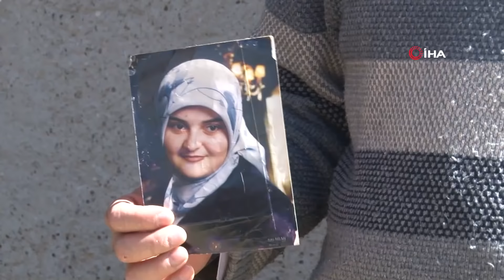Koronavirüsten Eşi ve Bebeğini Kaybeden Acılı Vatandaştan Tedbirlere Uymayanlara Tepki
Kocaeli’de korona virüs nedeni ile eşi ve karnındaki 8 aylık bebeğini kaybeden Recep Aydın, yaşadığı zorlu süreci anlattı. Eşinin ve bebeğinin mezarını ziyaret etmeye gidemediğini söyleyen acılı Aydın, korona virüs tedbirlerine uymayan kişilere kendisinin yaşadığı acının örnek olması gerektiğini belirtti.
Kocaeli’nin Kartepe ilçesinde yaşayan Recep Aydın ve 8 aylık hamile olan eşi Betül Aydın’ın (38) kaldırıldıkları Derince Eğitim ve Araştırma Hastanesinde yapılan korona virüs test sonuçları pozitif çıktı. Hastanede tedavi altında alınan çiftten kronik bronşit hastası olduğu öğrenilen Betül Aydın, 30 Mart'ta yapılan müdahalelere rağmen kurtarılamayarak hayatını kaybetti. Betül Aydın’ın 8 aylık bebeği ise ameliyatla kurtarılarak İstanbul’da özel bir hastanede tedavi altına alındı. Olaydan iki gün sonra Derince Eğitim ve Araştırma Hastanesinde tedavi gören baba Recep Aydın ise 14 gün süren tedavisinin ardından taburcu edildi. Kuvöz ile İstanbul’da sevk edildiği özel hastanede tedavi altına alınan bebek ise tüm müdahalelere rağmen kurtarılamayarak 2 Nisan tarihinde hayatını kaybetti. Hayatını kaybeden bebek ise annesinin mezarının yanında toprağa verildi.
Acılı vatandaş yaşadıklarını anlattı
Eşi ile gittiği hastaneden yalnız evine dönen Recep Aydın yaşadığı zorlu süreci anlattı. Kendisini işe vererek eşi ve bebeğinin acısını atlatmaya çalışan Recep Aydın, sağlığına kavuştuğunu ama eşi ve bebeğinin acısını unutamadığı ile söyledi. Eşinin ve bebeğinin cenazesini dahi toprağa veremediğini ifade eden Aydın, yaşadığı hüzün nedeni ile eşi ve bebeğinin mezarlarını ziyaret etmeye gidemediğini dile getirdi. İnsanların korona virüsün tehlikesinin farkında olmadığını söyleyen Aydın, kendisinin yaşadığı acının insanlara örnek olması gerektiğini dile getirdi.
“Eşim ve bebeğimin mezarına gidemedim”
Sağlığına kavuştuğunu belirten Aydın, eşi ve bebeğinin acısını içinde taşıdığını belirterek, “20 Mart’ta ben hastalandım. 5 gün boyunca evde yattım, kaslarım çok kötü ağrıyordu. Dedikleri gibi ateş, öksürük ibi hiçbir belirti yoktu bende. Çok aşırı kas ağrım vardı. 5 gün sonra aynı şikayetler eşimde de oluşmaya başladı. N geçtikçe artıyordu. Eşimin hastalanışının 2. günü birlikte hastaneye gittik. Sıra numarası aldım. Kendim için de numara aldım. Yapılan test sonuçları ikimizin de pozitif çıktı. İkimizi de hastaneye yatırdılar. Eşim hastanede daha kötüleşti. Ondan sonra onu yoğum bakıma aldılar. Süreç o şekilde ilerledi. Bebeği aldılar, sonra eşimi kaybettik. Daha sonra bebekten de acı haber geldi. Ben o gün kendim için de sıra numarası almasaydım belki ben e ölmüş olacaktım. İyi ki o gün tedavi oldum. Ben tedavi gördükten sonra taburcu oldum. Şu an tamamen atlattım. Acısıyla, ağlayarak atlattı. Ben daha eşim ve bebeğimin mezarına gidemedim. Gidemem de. Toparlandım ama beyin daha ne zaman toparlanır bilmiyorum. Zaman ilerledikçe daha iyi olacağım inşallah. İşimle ilgileniyorum. O şekilde kafa dağıtıyorum. Çok şükür bu halime de” dedi.
“Benim yaşadığım acı insanlara ders olmalı”
Korona virüs nedeni ile alınan tedbirlere uymayan vatandaşları anlayamadığını söyleyen Aydın, “Sağlık Bakanı insanlara evlerinde kalmaları için bas bas bağırıyor. Onu bile dinleyen yok. İnsanlar parklarda güreşiyor, eğleniyor. Bana bir şey olmaz havasındalar. Aslında öyle değil. Toz kadar şey ocakları yıkıyor. Aileleri öldürüyor. Ama kimse bunun farkında değil. Ben istiyorum ki herkes evinde kalsın. Bunu kimse dinlemiyor. Hala sahilde geziyorlar, eğlenmek istiyorlar, evlerinde kalabalık gruplarla oyunlar oynuyorlar. Kimse daha tehlikenin farkında değil. Kimin ocağı söndüyse o tehlikenin farkında oluyor. Ben eşimin yüzünü göremedim. Bebeğim doğdu, yüzünü hiç göremedim. Bu kadar önemli bir konu ama kimse kaideye almıyor. Ben burada eşimi hastaneye götürürken yanımıza aldığımız valizi ben daha araban indiremedim. Onu burada giderken arabaya ben kendim bindirdim. Beraber gittik, dönerken çantasıyla geldim. Bu insanlara ders olmalı. Hala çantasına dokunamıyorum. Öyle bir acı yaşadım. Ama herkese kolay atlatılan bir olaymış gibi geliyor” diye konuştu.